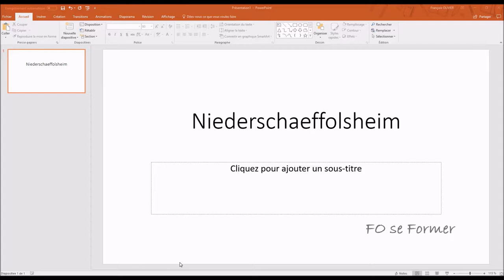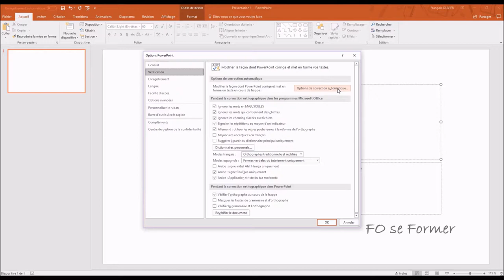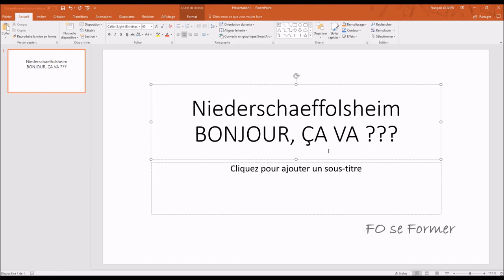PowerPoint : insertion automatique et correction automatique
Dans PowerPoint, il est possible de gagner du temps de saisie mais aussi de corriger une faute que je fais régulièrement avec l'option de correction automatique.

00:00 Introduction
00:34 Utilisation de l'option de correction automatique